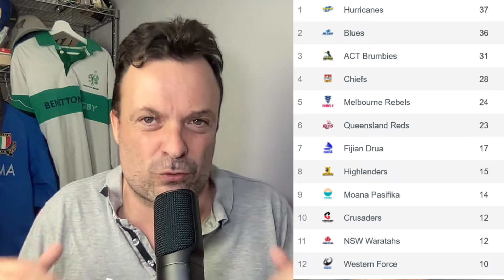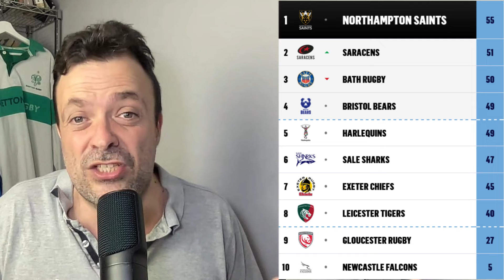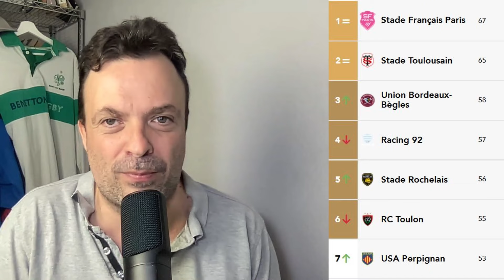RIASSUNTONE di tutto il rugby INTERNAZIONALE // 26-28 Aprile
Nuovo format, con tutto il riassunto del rugby internazionale, tutte le partite di Super Rugby, URC, Ppremiership e Top14. Per restare aggiornati su tutto il rugby. Fatemi sapere nei commenti se vi piace

0:00 Super Rugby
6:16 URC
12:06 premiership
16:31 Pro14

NORDVPN vi offre un grosso sconto e 4 mesi extra e 3 gratis per un amico con questo

per domande contattatemi su IG

scaricatevi questa APP per la condivisione dei migliori momenti con la vostra squadra

io porto la palla e se ti va  puoi VENIRE IN SOSTEGNO

come potete farlo?

usare i superthanks e le donazioni nella chat

dopo aver contribuito in qualsiasi modo, scrivetemi e verrete aggiunti al gruppo di discussione "La maul di DanPat Rugby"

GRAZIE per il SOSTEGNO andiamo a META ASSIEME !!!